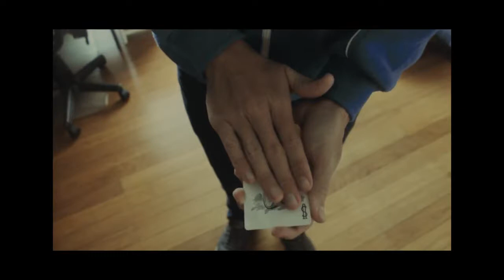Folded Card Transposition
Music
Tobu - Puzzle: